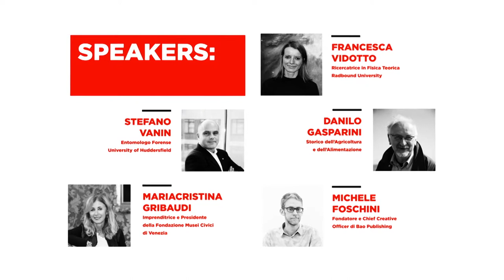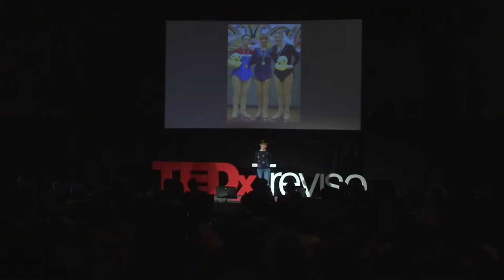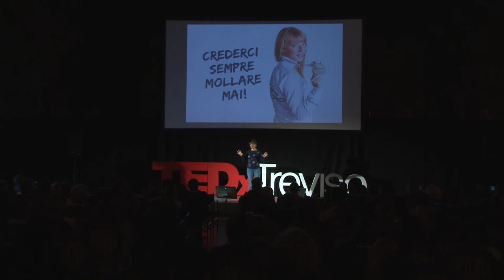Sconfiggere il doping, vincere due volte | Silvia Marangoni | TEDxTreviso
Silvia Marangoni was the artistic skating World champion. A bad injury ketp her out. Doping seemed to be the only way to reach the top again. She refused the easiest choice and she came back winning her 11th title. Athlete, world champion of artistic skating for eleven times. She reached the peak for the last time in Cal, Colombia. Not just a simple medal, but the eleventh in the inline category, not to mention the thirteen European titles. Silvia Marangoni is an amazing athlete who, despite the success, has never forgotten her territory and even after retiring, she continues to work to bring the values of sport into life. This talk was given at a TEDx event using the TED conference format but independently organized by a local community.